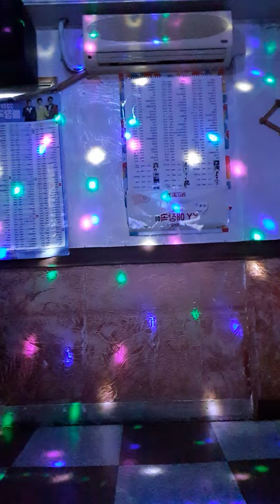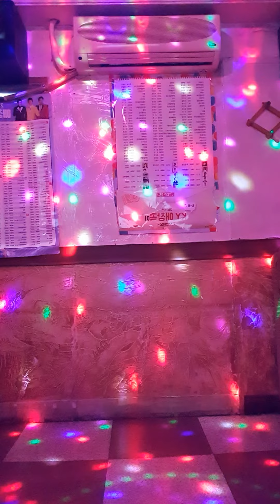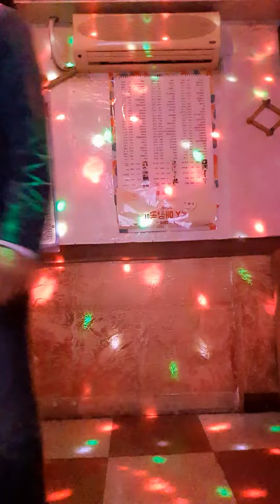나훈아 트로트 (가수 김현삼 사교댄스 사주팔자)